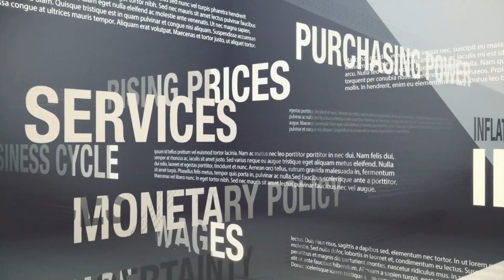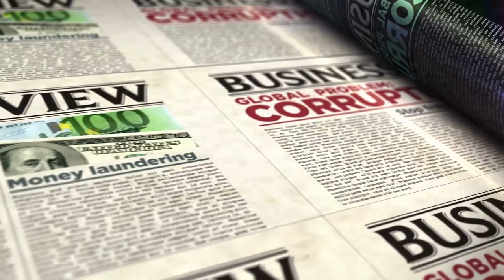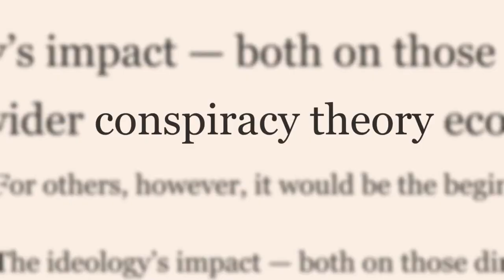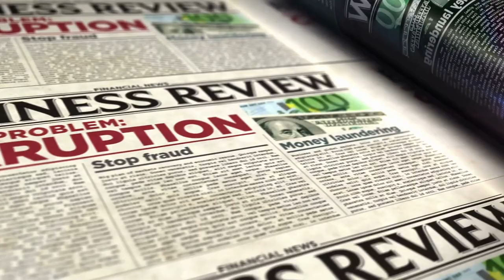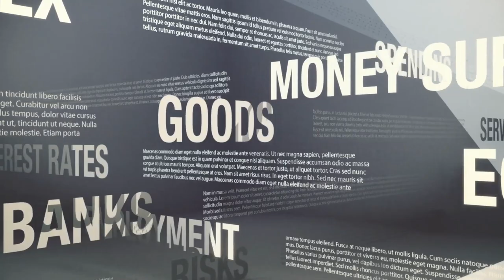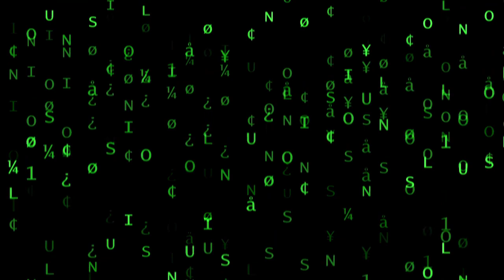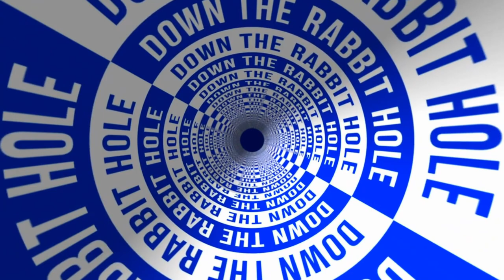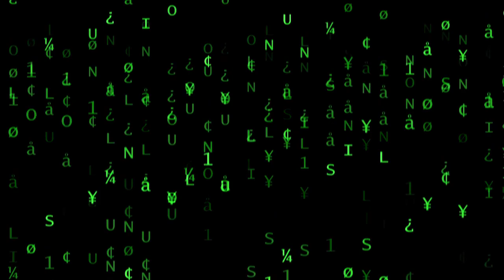Psychedelic Mushroom LSD Trip Visuals to watch while High -Aliens & Lies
PSYCHEDELIC  | MAGIC MUSHROOM | LSD TRIPPY VISUALS | WATCH WHILE HIGH - 2 hour

You can enjoy this sober, but I prefer short clips and visuals when I'm either high or feeling trippy.  It should resonate well with minds experiencing a psychedelic trip. Fun visuals, psychedelic mood,  great for background, tripping on shrooms.

I like to create content that I enjoy when under the influence.  Follow me for more trippy visuals, including Trippy visuals 4k and Trippy visuals 10 hour loops!

Kate Layne
DateLasVegasKate.com